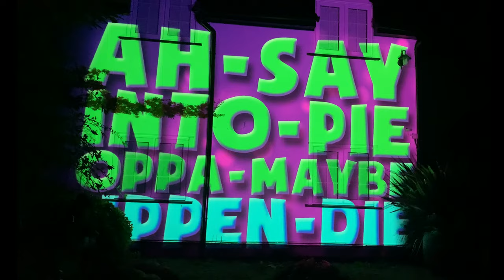Hocus Pocus 2022 Halloween House Projection Mapping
Hello Salem! The Sanderson Sisters are back for a bewitching 2022 Halloween house projection mapping show! Guaranteed to put a spell on you ✨

Mapped with MadMapper. Video content made with Adobe After Effects with some 3d elements in C4D. Character puppets made in Photoshop and animated in Character Animator (many thanks to @okaysamurai for the amazing tutorials). I had a blast designing this show ahead of Hocus Pocus 2 releasing on Disney+.